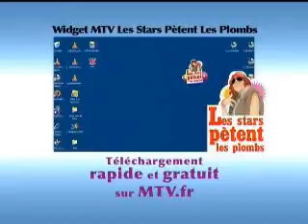give it a name 2007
festival give it a name avril 2007